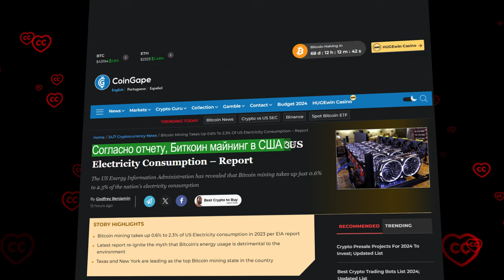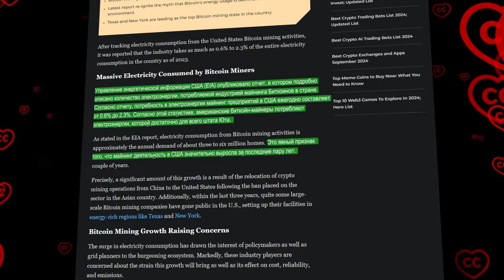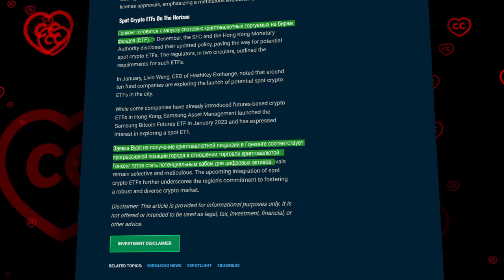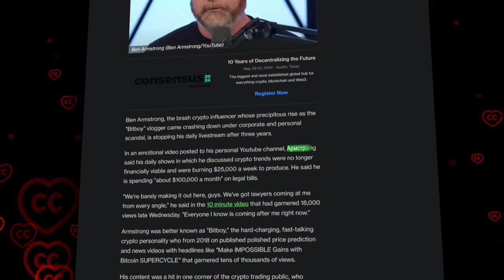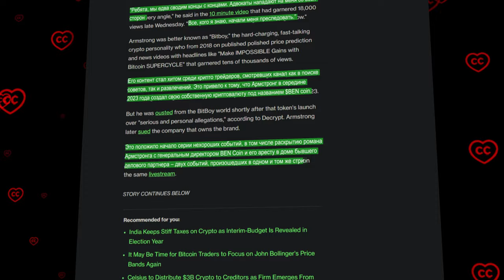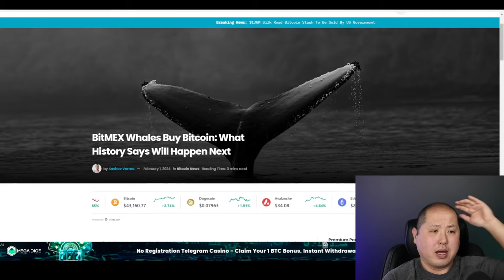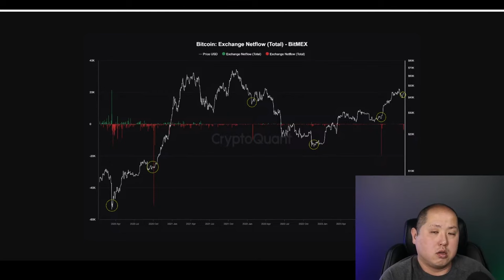Скрытая Угроза Для Сетей США и Криптолизация Китая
BTC: 1JcJgpSHbrRwgnvLeteXNfNXxLgpDuxyMP
ETH: 0xC8b0CF755bec8155D371676D77A579D7E15fd7eD
DASH: XuhZGGGezSEqnDq5ETBkiMc4ARfS6UxQAi
LTC: LfGpGJjkcrgZV12VNnQdEx79uHgeHSS8oG

00:12 Введение
00:38 Майнинг в США бьет все рекорды
02:13 Мировая экспансия ByBit: теперь в Гонконге
03:30 Конец легенды: Битбой Крипто - похоже, все
04:56 Обзор рынка вместе с CryptosRUs’ом
07:18 Заключение